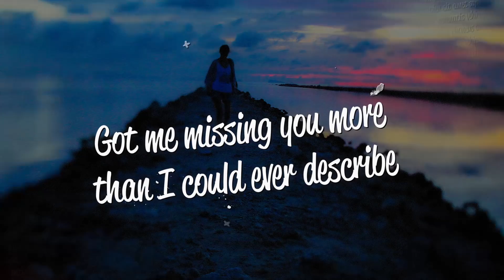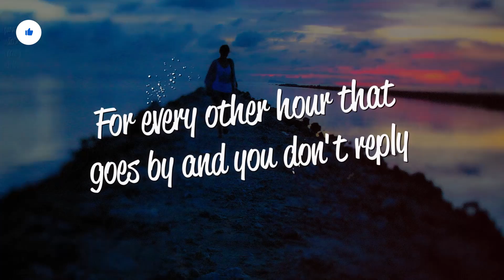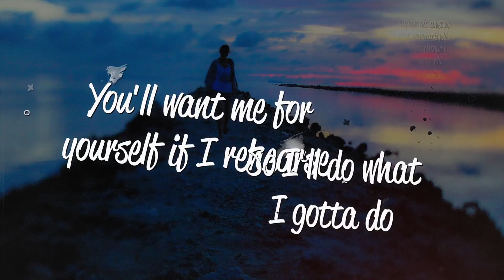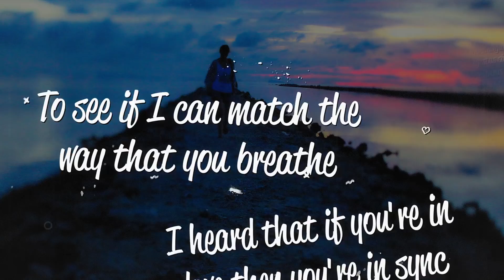Natalie 2V - Echo (Lyrics)